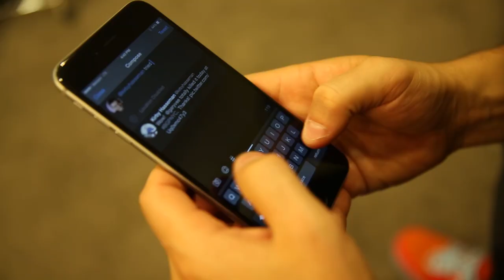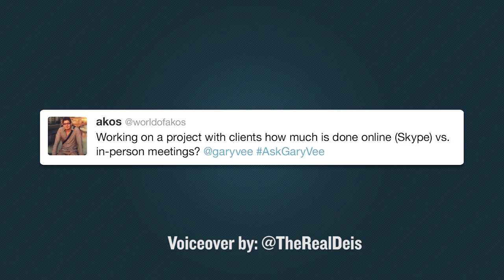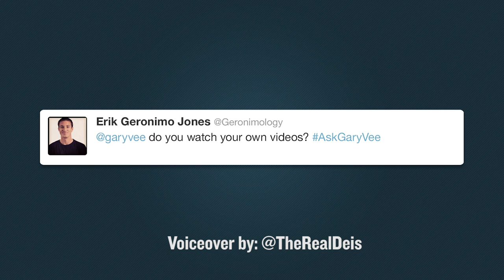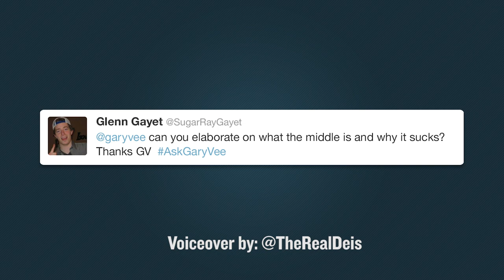AskGaryVee Episode 58: Working with Clients, Avoiding the Middle, & Scooter Braun Asks a Question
QOTD: How much do you hate DRock?

0:00 Intro
01:28 - Working on projects with clients, how much is done online? (Skype) vs. in-person meetings?
02:34 - Do you watch your own videos?
03:39 - Can you elaborate on what the middle is and why it sucks?
04:52 -If you were the owner of the jets how would you turn around the team and make us a Super Bowl contender?

03:22

The middle is the commoditized work that everybody does. What I mean by this is that everybody winds up doing what the market calls for. They're focusing on what's popular in the moment and not focusing on where the market's going. I can't tell you how many times I get pitched by startups doing the same thing everyone else is doing and singing the same old song. What I want to hear about are those that are in the trenches doing the hard work - the nitty gritty; Those that are going above and beyond and breaking traditional thinking.

"The middle" is what we're surrounded by 99.9% of the time. It's the sh*t everybody focuses their energy on all the while ignoring what really matters - the clouds and dirt, as I like to call it. You've got to dive into the trenches and get into the weeds. BE A PRACTITIONER. At the rawest of levels you need to be executing. You need to be focusing on the stuff that nobody wants to bother with. Why? Because that's the hard part. And that's what matters.

So if there's anything you can walk away with from me to wrap up this year, it's this. DO THE WORK THAT NOBODY ELSE IS DOING. Don't be afraid to break things, and hustle your face off 'til it hurts. Trust me. You'll be a better person for it.

Hustle. The most important word ever.

Love you all. Have a Happy New Year.